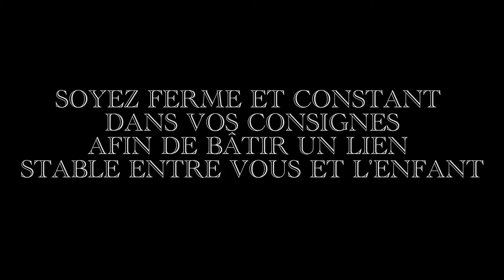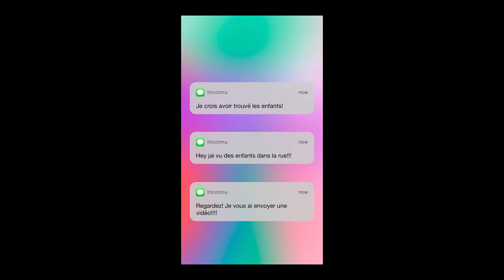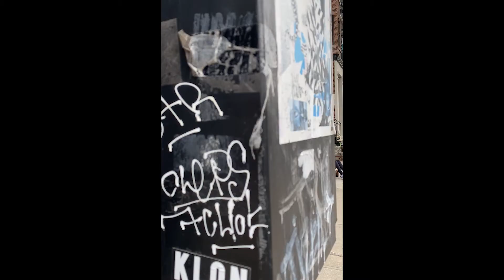Babysitter - Marie Eve - Printemps 2021